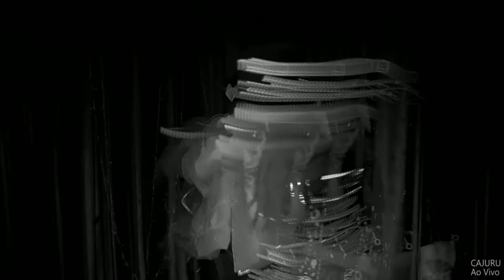Projeto Palco Livre - Doublexapa$$ - Nem Me Viu/Smoking/Drive/Planet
Projeto Palco Livre
*Evento Permanente sem data para acabar.
Mais um projeto do Espaço Cajuru de Cultura Digital, Palco Livre, convida a todos para se apresentar em seu estúdio, onde será realizado a gravação ou transmissão audiovisual do conteúdo, incentivando o fluxo de informação dos mais variados estilos, sejam eles musicais , sociais ou educativos. Contato InBox página Cajuru Ao Vivo.

Grupo
DOUBLEXAPA$$

Músicas
NEM ME VIU
SMOKING ( REMIX )
DRIVE
PLANET